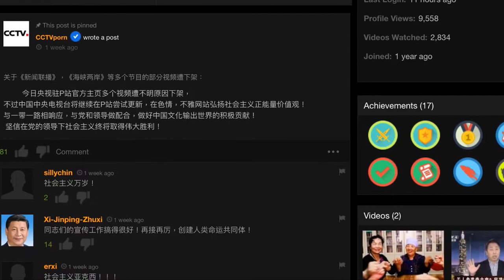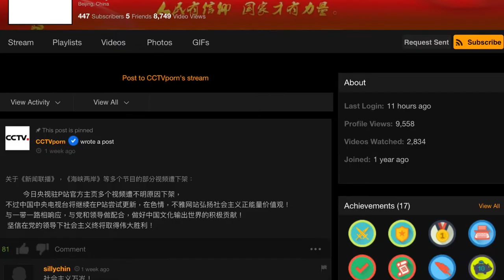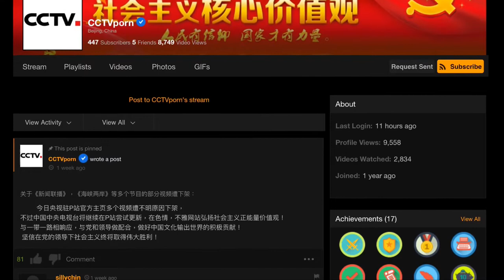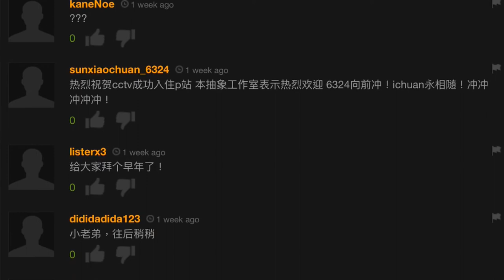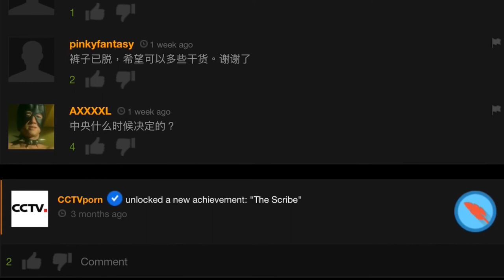用成人網站“反黨”，這是一大發明；祝大家平安夜快樂：人民有自由，國家才有力量（銀蕨之光•市井唐人之4/20181224）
一位網友在世界上最大的成人網站上貼出中國大陸中央電視臺的新聞。銀蕨之光希望采訪這位網友，但沒有得到回應。這位網友這種近乎超現實主義的做法，再一次表明中國大陸存在良久的寒蟬效應已經讓普通人感到厭惡。

人們應該有說話的自由，人們的耳邊不應該只有一種聲音。

自由被踐踏，發聲被限定 人們自然認為新聞聯播最好的去處就是成人網站。

人民有自由，國家才有力量。

*展現大洋洲的淳美澄澈，追溯地球村的中國光影*
*銀蕨之光•銀蕨之光•市井唐人4/20181224*

Music clip used in this video is called We Wish You A Merry Xmas.